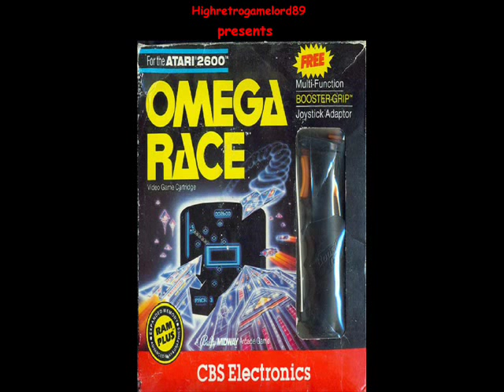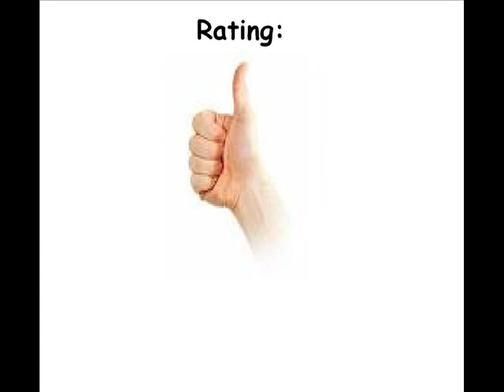Omega Race for the Atari 2600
Despite the flickering, it's an okay game.

Omega Race was sold with the Booster-Grip adaptor for use with the joystick controller.